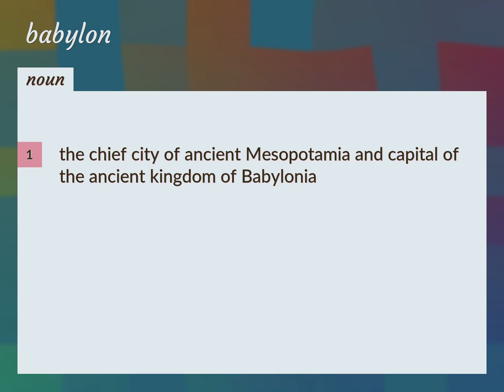Babylon | meaning of Babylon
What is BABYLON meaning?